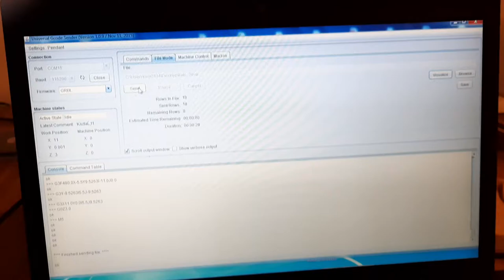Sterowanie Cnc Arduino Grbl